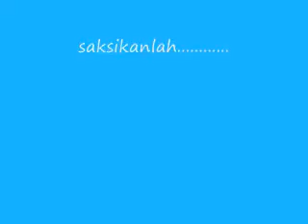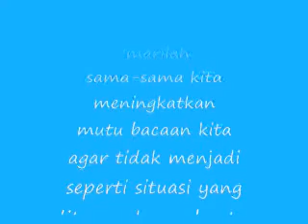Minggu membaca dan berbahasa KPKM 0809 III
Video khas sempena kempen Bulan Membaca & Berbahasa. Jangan jadi seperti mereka ya! Hehe.